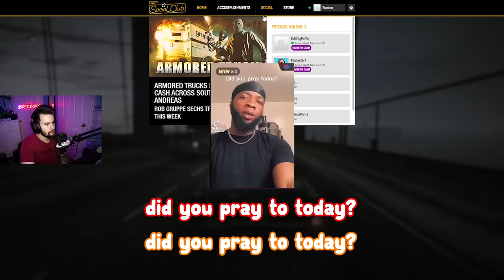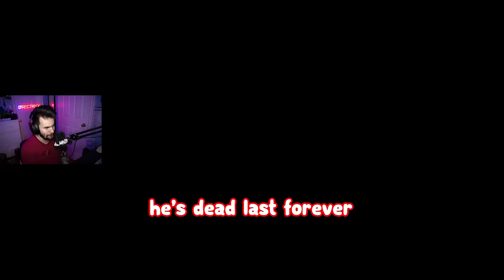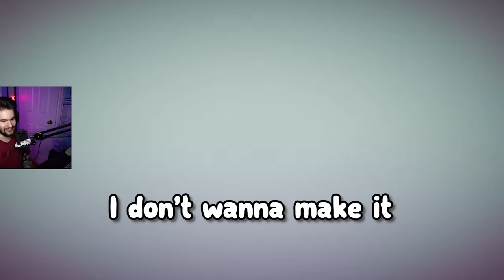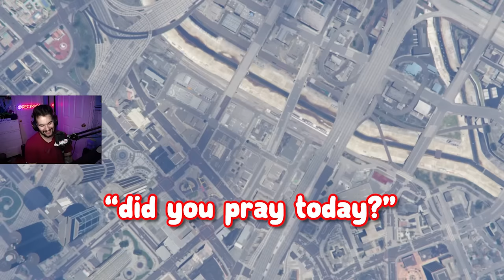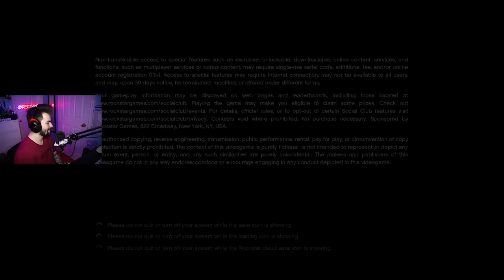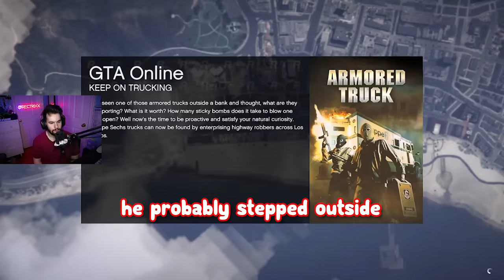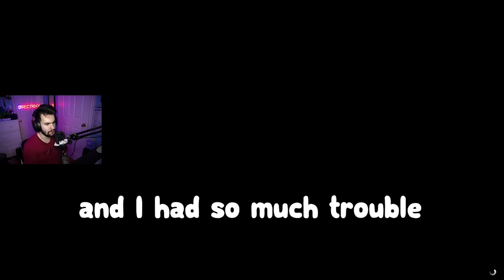Forcing My Friends To Play The WORST GTA 5 Races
✅ Install Raid for Free Mobile and PC and get a special starter pack with an Epic champion Knight Errant 🎉

Forcing my friends to do GTA V Races was the funniest thing ever. Hope you all enjoy Grizzy, Droid, Pezzy, Bigpuffer an I playing rage inducing GTA race maps!

Friends in the Video:
@Grizzy (Orange)
@ElasticDroid (Red)
@Pezzy (Pink)
@Bigpuffer (Blue)